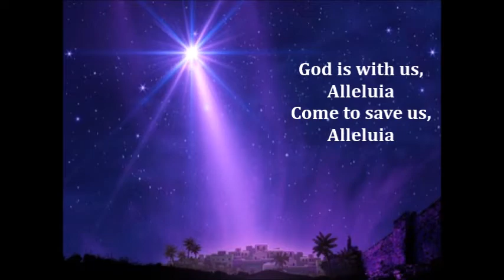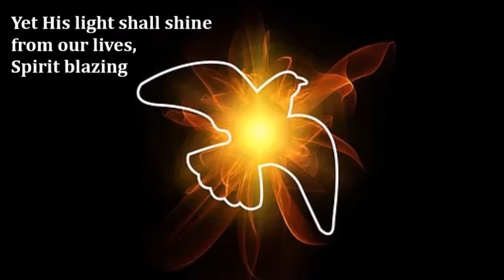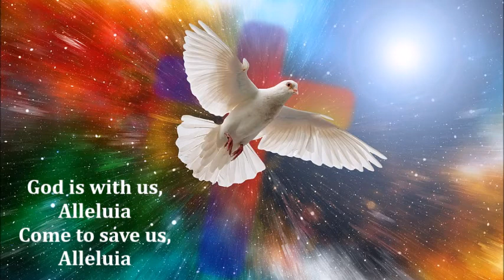Like a Candle Flame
Video created by Iona with images, verses and music for prayerful reflection.
Be assured that God is always with us in every circumstance. His light will forever shine in the darkness for nothing can ever put out His light.

Sung by St Michael’s Singers from Hymn Makers: Graham Kendrick (Meekness and Majesty) album. Publisher - Integrity Music 2007.

CCLI Church Copyright Licence.
PRS for Music Licence.
Church Video Licence.